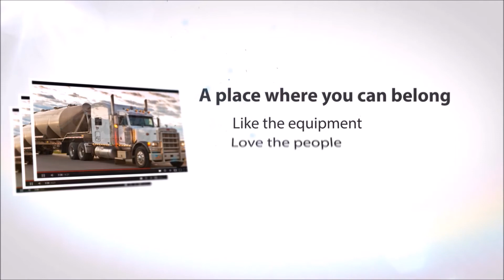Chivalry is not Dead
It’s the little things Brady Trucking Drivers do that all add up to a caring and careful workforce.  Safety is essential for not only our employees, but for the communities in which we share the road.

At Brady Trucking, we’re consistently reminded that chivalry is not dead.  Here in central Illinois an anonymous Truck Driver helps a stranded biker off the highway.  He stops his truck rather than just pulling around to protect the biker and gradually moves to the shoulder allowing her a path to safety.